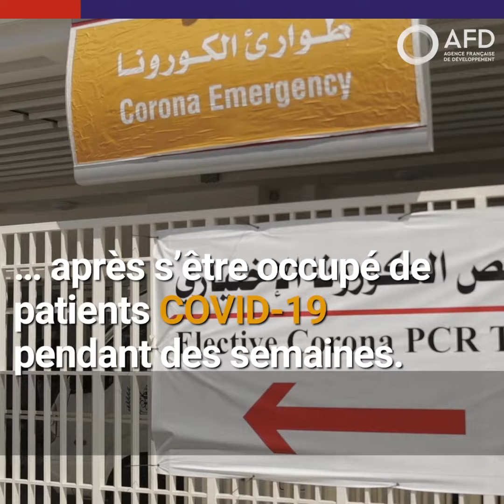HURH : un hôpital public efficace au Liban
Depuis 2019, l'Agence française de développement (AFD) soutient l'hôpital universitaire Rafic Hariri (HURH) pour renforcer l'accès, la qualité et le continuum des soins ainsi que les capacités des soignants et employés. L’aide à l’hôpital Rafic Hariri est financée dans le cadre de l'initiative Minka Moyen-Orient. Avec cette initiative, l’AFD a pour objectif de contribuer à atténuer les fragilités générées par les crises syrienne et irakienne dans les pays de la région. Ainsi, au Liban, les plus démunis et les cas médicaux les plus lourds sont orientés vers les hôpitaux publics, parmi lesquels l’HURH de Beyrouth.
Suite aux explosions du 4 août, l’AFD a immédiatement réorienté des fonds pour aider l’hôpital à faire face à cette tragédie. Chimol, travailleuse migrante du Bangladesh, a été blessée durant l’explosion et est maintenant soignée à l’hôpital.

AFD2020